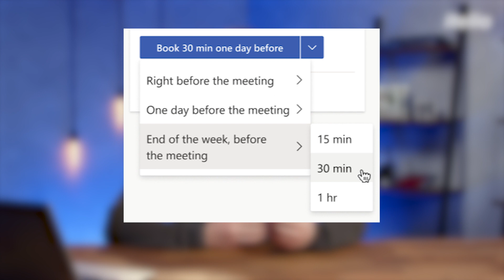Microsoft Preiserhöhung | Teams Premium testen | Viva Insights für Besprechungen | & mehr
⚠ Die NEWS: Viva Insights für Besprechungen | Teams Premium Testlizenz | Microsoft Cloud wird teurer | Dateien über SharePoint anfordern | Teams-Wiki End of Life

Ein neues Feature von Microsoft Viva Insights hilft Benutzern, ihren Tag effizienter zu planen. Die Microsoft Teams Premium Lizenz lässt sich jetzt als Trial buchen. Microsoft erhöht die Preise seiner Cloud-Produkte um 11%. Über SharePoint Online kann man ab Ende Januar anonym Dateien hochladen. Schluss mit dem Wiki in Teams: Nach einem langen Kampf wird die Implementierung eines Wikis in den Ruhestand geschickt und durch OneNote abgelöst.

➡ Wenn ihr eines der neuen Features besonders spannend findet, schreibt es uns gerne in die Kommentare. 👇 Vielleicht gibt es dazu dann bald ein eigenes Video.

➡ Dir gefällt dieses Format? Wir freuen uns über dein Like. 👍💙

Jeden Freitag veröffentlichen wir die wichtigsten News zum Thema Microsoft Cloud ☁ und jede Menge Experten-Know-how. Wir freuen uns über jeden Zuwachs in unserer Cloud-Community.

-- Themenübersicht --
00:00 - Intro
00:24 - Besprechungen mit Viva optimieren
01:05 - Teams Premium Testlizenz
01:52 - Microsoft Cloud wird teurer
02:37 - Dateien über SharePoint anfordern
03:05 - Teams-Wiki End of Life
03:33 - Outro